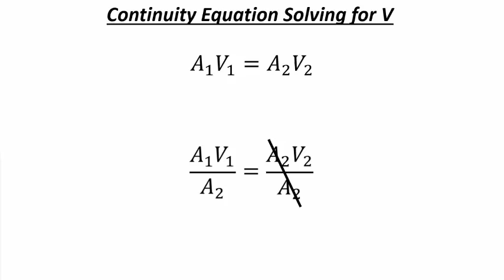Continuity Equation Solving for V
In this animation, we are using the Continuity Equation and solving for Velocity.